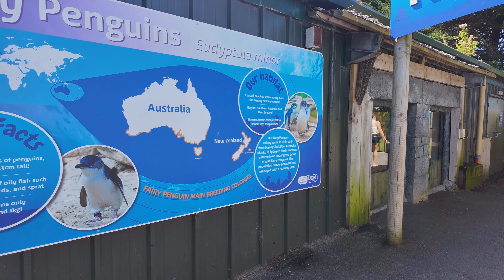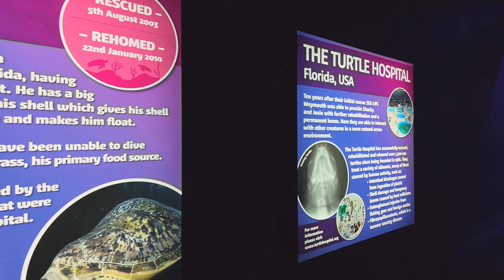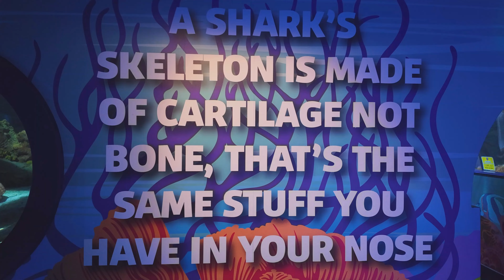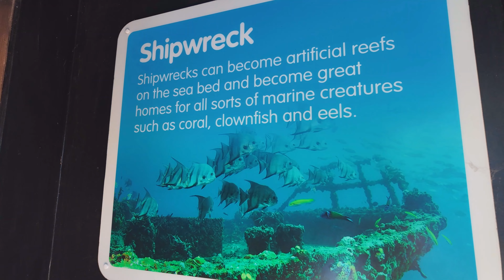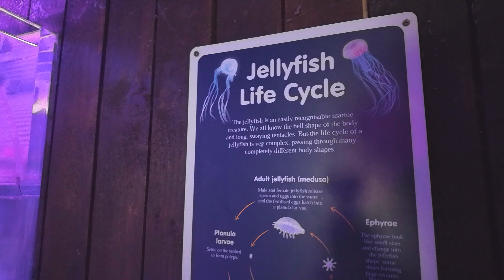Sea life centre. Weymouth. part 1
Weymouth Sea life centre. part 1. 12/08/24